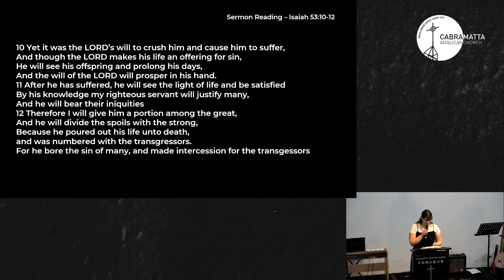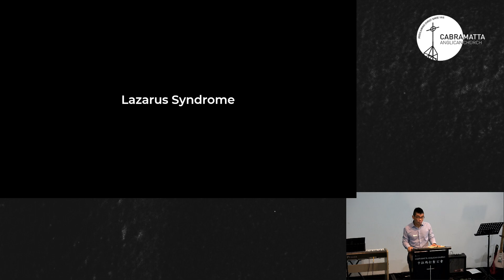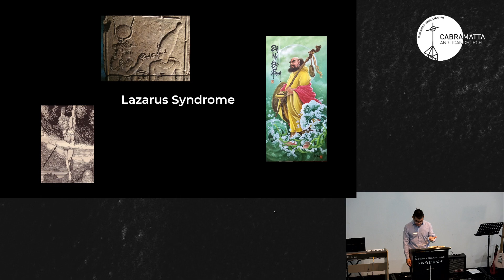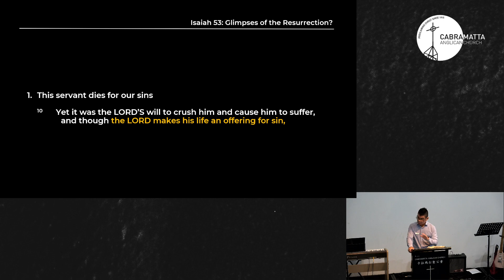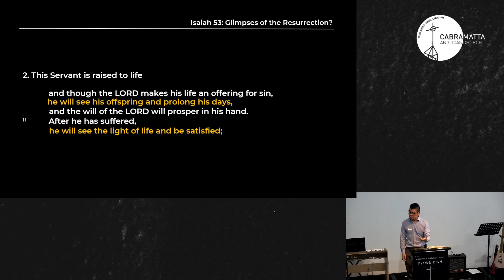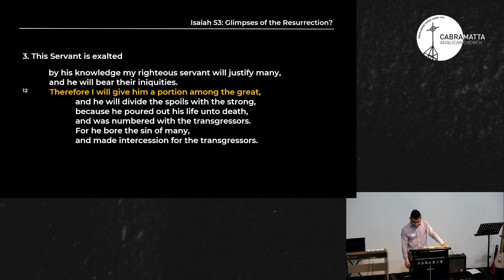English Service | March 31 | Easter Sunday Service | Isaiah 53:10-12 | The Superior Saviour